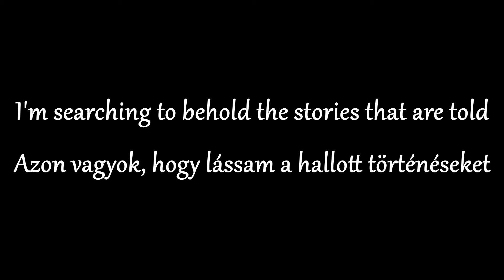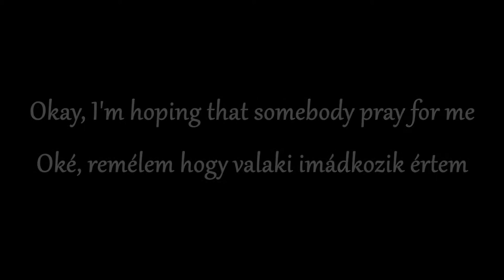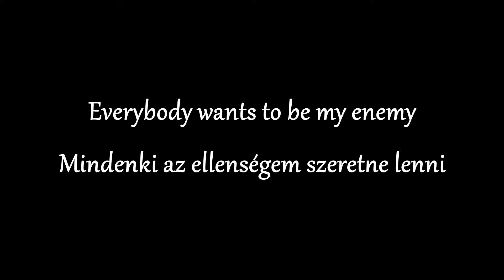Imagine Dragons - Enemy - Magyar Zeneszöveggel -